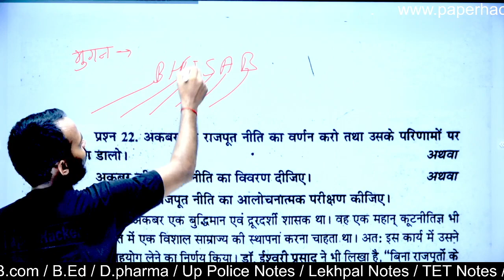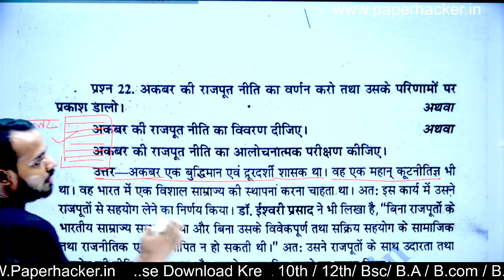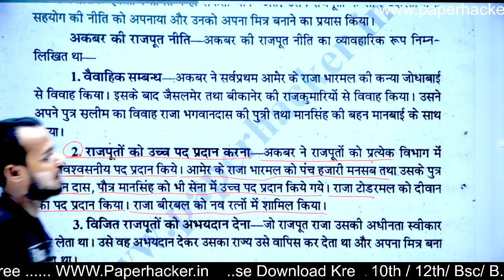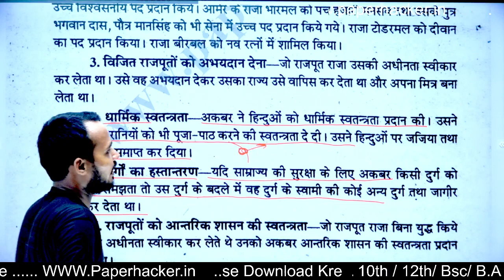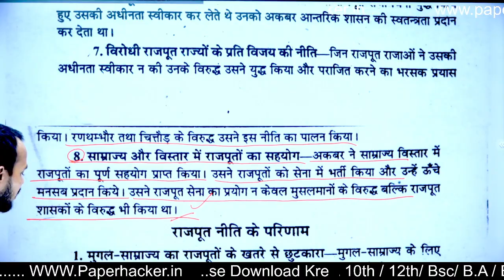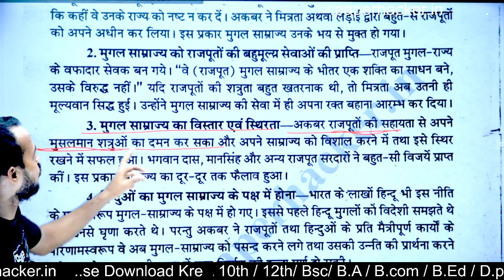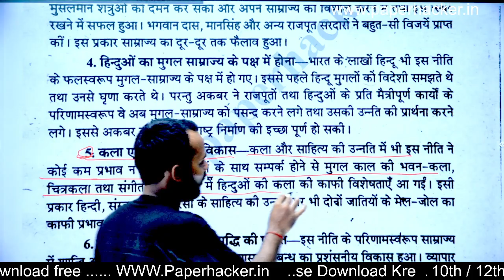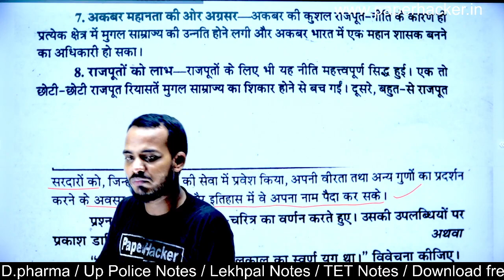BA 2nd Semester History | #21 । अकबर की राजपूत निति | Live 🎯 08:00 pm